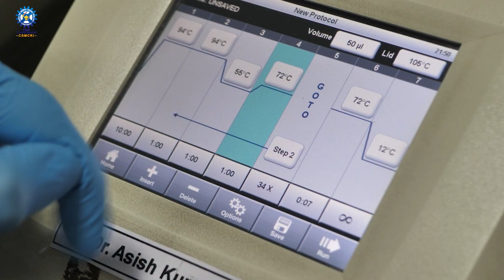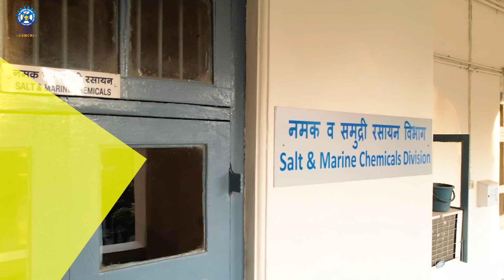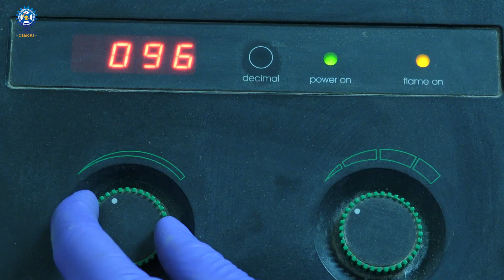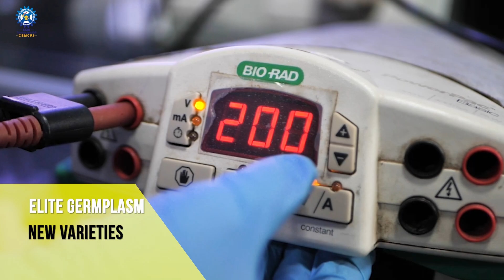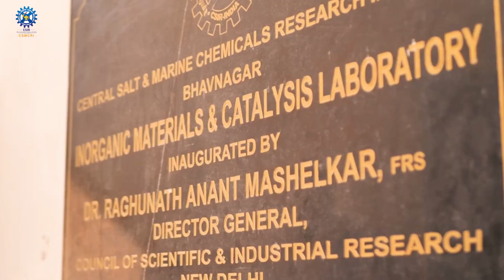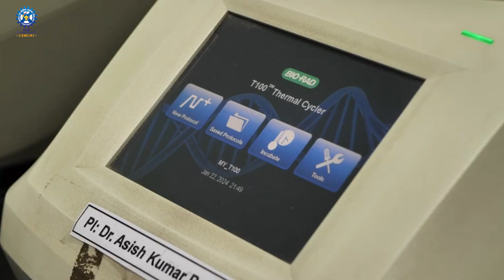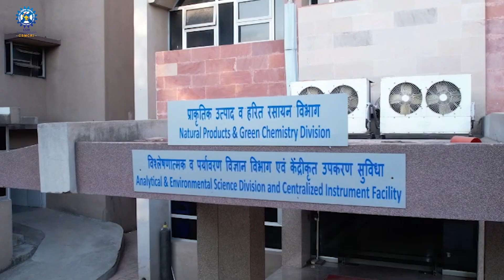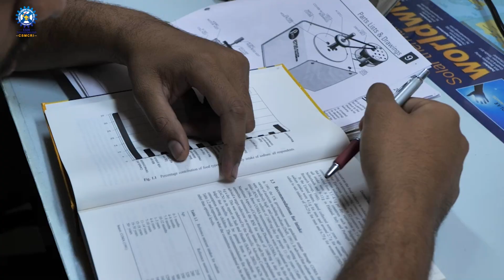Brief about CSIR-Central Salt & Marine Chemicals Research Institute (CSIR-CSMCRI), Gujarat, India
CSIR-CSMCRI, Bhavnagar (Gujarat), India